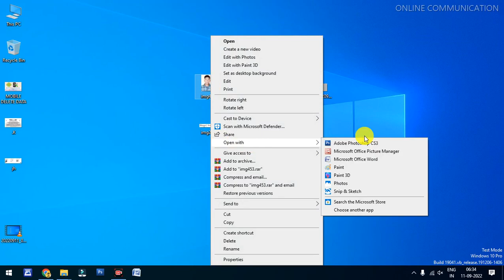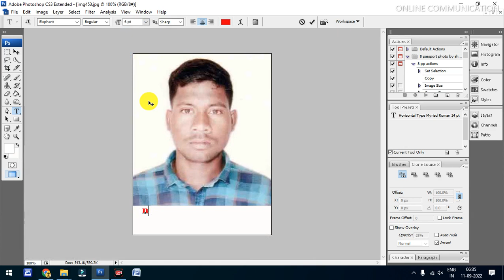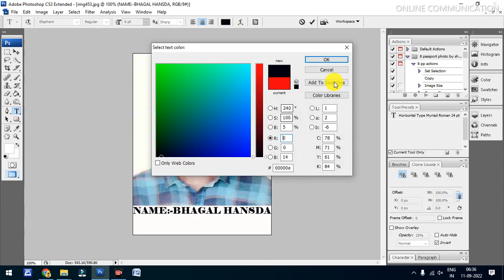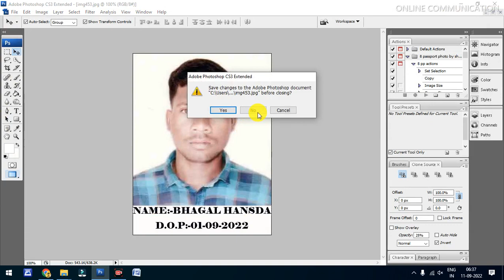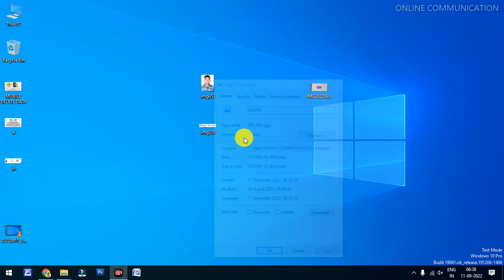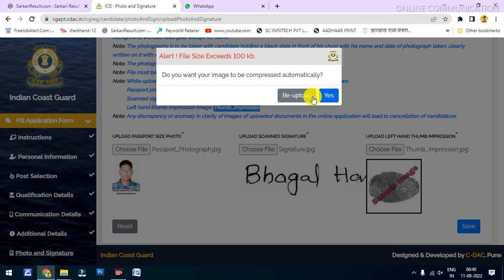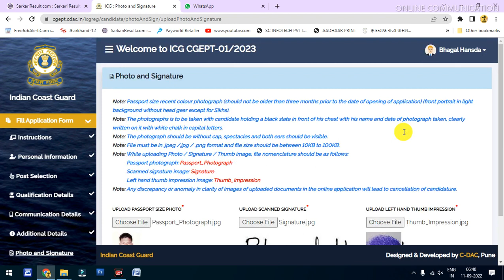Coast Guard Navik GD Online Form 2022 | How to upload photo sign & thumb impression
Hi
My Name is Vishwanath and Wel Come to My Youtube Channel online communication .
is video main aap logo ko live ye dikhane wala hoon ki kaise aap log photo sign & thumb impression upload kar sakte hai Coast Guard Navik GD Online Form 2022 main

coast guard navik gd online form 2022
how to apply coast guard navik gd form 2022
how to fill coast guard navik gd form 2022
how to apply coast guard navik db form 2022
coast guard navik db online form 2022,how to fill coast guard navik db form 2022
coast guard navik db form 2022 kaise bhare
coast guard navik gd form 2022 kaise bhare,coast guard yantrik online form 2022
how to fill icg yantrik form 2022
coast guard navik gd db online form 2022 coast guard photo and signature kaise banaye
coast guard assistant commandant sign photo signature upload problem
coast guard signature upload problem
signature upload problem coast guard
indian coast guard signature upload photos problem
coast guard yantrik navik ka form kaise bhare
coast guard yantrik ka photo signature kaise upload kare
coast guard photo kaise upload kare
coast guard ka form kaise bhare
coast guard yantrik photo signature document ka form kaise bhare,coast guard yantrik ka photo kaise upload kare